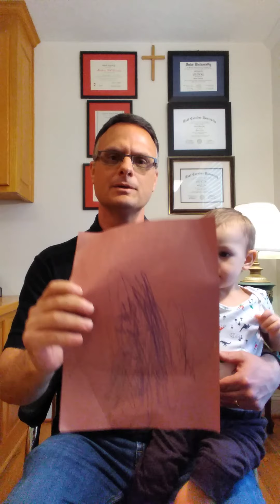May 1, 2020